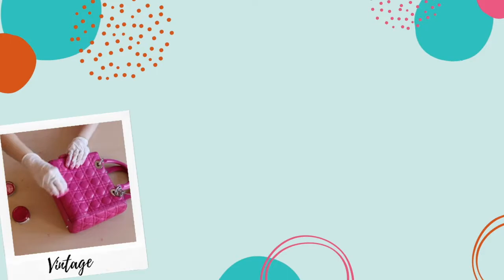Zapatos de salón cómodos y cómo combinarlos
Descubre el zapato de tacón perfecto y usa el código SARAHFLINT-BASUGARLANE para un descuento de 50$ en tu primer par